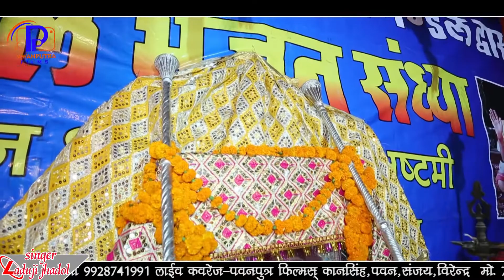jhadollive भगता ने चढ़ गया रंग मैया थारे नाम रो जैन्मत माता लाइव झाड़ोल Singer :- Ladu ji jhadol